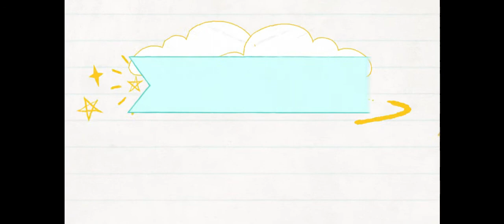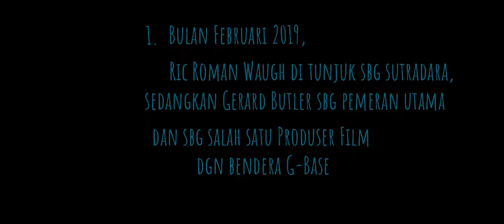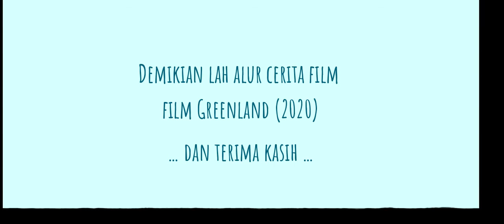Greenland (2020) - Alur Cerita Film Populer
Alur Cerita Film Populer ... hello anda semua dan apa kabar ?
kami harap, anda semua dalam keadaaan baik baik saja ..

oh ya ... Diakhir alur cerita film akan kami sampaikan beberapa FAKTA MENARIK seputar Film Greenland (2020)
dan Alur Cerita Film nya :

Diantara gedung gedung tinggi Atlanta, Georgia USA, John A. Garrity seorang insinyur sedang mengawasi pembangunan Gedung.
John A. Garrity dimainkan oleh bang Gerard Butler yg sekarang lebih endut ... keliatanya ...
Bang Mandor ... meminta nya pulang dan akan melaporkan perkembangan pembangunan gedung.
Dirumah dia bertemu istrinya, Allison. allison dimainkan oleh tante Morena Baccarin.
Dan putra mereka yang menderita diabetes, Nathan. dimainkan oleh Roger Dale Floyd

Ditelevisi melaporkan komet clarke dari galaksi lain mulai memasuki atmosphere.
Allison meminta John membeli sembako di warung sebelah karena akan ada para tetangga bertamu.
Di depan warung, John melihat banyak rombongan pesawat sedang pindah an ...
didalam warung John menerima panggilan telepon, dia dan keluarganya telah dipilih untuk ke penampungan darurat.
apa dan kenapa John terpilih ... sabar bosqu ... nanti akan ada penjelasan nya.

Dalam kebingungan, dia kembali ke rumah ... para tetangga sedang kongkow santuy sambil melihat siaran langsung televisi.
sesudah terjadi hantaman pecahan Clark, John keluar rumah dan gelombang dahsyat mengempas tubuhnya.
John mendapat panggilan telepon dengan instruksi pergi ke Pangkalan Angkatan Udara Warner Robins untuk evakuasi.
Keluarga segera berkemas dan pergi.
ibu Ellie (tetangga mereka) dengan putus asa memohon untuk membawa Ellie.
dengan terpaksa di tolak karena Ellie tidak akan diizinkan untuk naik ke pesawat dan malah terlantar.

Di Pangkalan Angkatan Udara, keluarga diizinkan masuk dengan kode QR di ponsel John dan di beri gelang pengenal.
Mereka menemukan bahwa Nathan secara tidak sengaja menjatuhkan insulinnya di dalam mobil.
John kembali ke mobil untuk mengambil insulin.
Allison yang panik memberitahu petugas, suaminya keluar menggambil insulin.
menyebabkan petugas tahu Nathan menderita diabetes, dan tidak dapat dievakuasi.
setelah menggambil insulin, John masuk pangkalan dan diarahkan ke dalam pesawat yang akan terbang.
didalam pesawat menyadari Nathan tidak dapat di evakuasi, maka ia memaksa keluar pesawat.
pangkalan udara di serbu oleh massa yang panik dan anarki.
Baku tembak terjadi, secara tidak sengaja menghancurkan pesawat evakuasi, sementara John selamat.

kembali ke mobil, John slisipan (slisipan kuwi bahasa indonesia ne opo ?) ... simpangan ... engak juga ... lanjut ...
John menemukan catatan di kaca mobil, Allison dan Nathan menuju ke rumah ayahnya di Lexington, Kentucky.
Allison dan Nathan mencari persediaan medis di apotik yang dijarah.
mereka kemudian menumpang mobil pasangan Ralph dan Judy Vento.
Ralph, memaksa Allison keluar mobil,  merebut gelang, dan menculik Nathan.  kemudian menuju ke pangkalan militer.
John berhasil menumpang truk dengan orang-orang yang selamat,
John mengetahui info dari Colin bahwa ada pesawat sipil terbang menuju Greenland.
menurut colin, John terpilih karena keahlian nya sebagai insinyur bangunan yg sangat di perlukan pasca kehancuran
Korban lainnya memperhatikan gelang John dan merebut dengan paksa.
terjadi perkelahian, menyebabkan truk oleng dan seluruh penumpang bak terlempar keluar
pria yg akan merebut gelang dibunuh oleh John dengan palu, sedang Colin meninggal saat terlempar dari truck.
di pangkalan militer Ralph dan Judy gagal masuk dan ditangkap karena menculik Nathan.
Nathan di selamatkan petugas dibawa ke kamp FEMA untuk pengobatan.
Allison dan Nathan bertemu kembali tak lama kemudian.